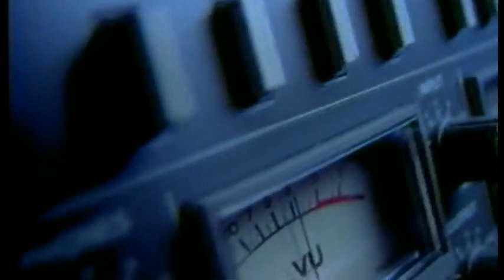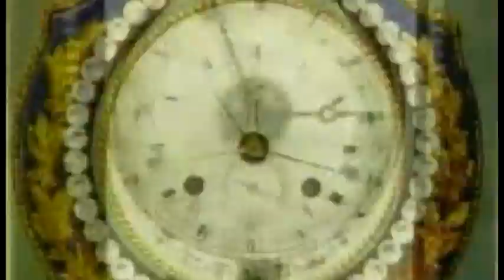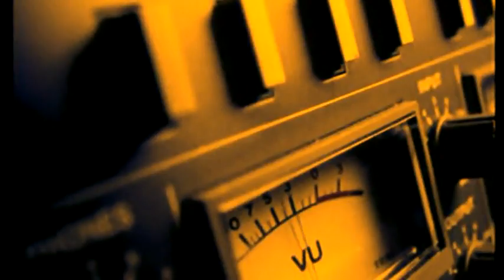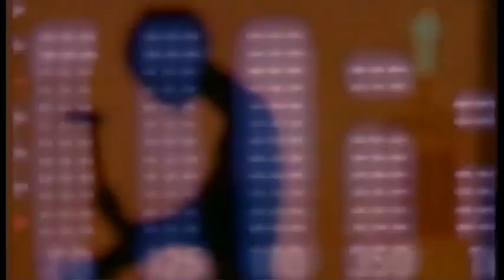djpineapple remix Eurodance Best 90s Megamix ,Videodance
djpineapple eurodance 90 mezcladito huixtla chiapas mexico